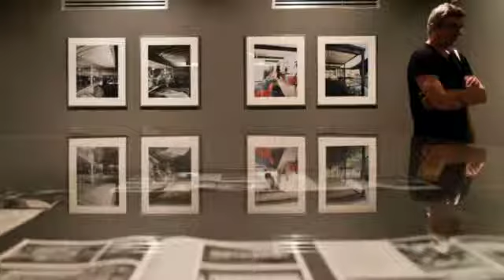PHE15. Exposición Construyendo mundos en el MUSEO ICO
El Museo ICO trae la exposición “Construyendo Mundos” dentro de PHE15. “Construyendo Mundos” muestra 250 obras de 18 de los mejores fotógrafos internacionales de la historia que, desde la década de 1930 hasta nuestros días, han cambiado la forma de ver la arquitectura y de pensar en el mundo en que vivimos. La exposición podrá disfrutarse en el Museo ICO hasta el 3 de septiembre.

MUSEOS Y EXPOSICIONESEl Museo ICO trae la exposición “Construyendo Mundos” dentro de PHE15 Por Macarena Escriva | 30 junio 2015
“Construyendo Mundos” muestra 250 obras de 18 de los mejores fotógrafos internacionales de la historia que, desde la década de 1930 hasta nuestros días, han cambiado la forma de ver la arquitectura y de pensar en el mundo en que vivimos. La exposición podrá disfrutarse en el Museo ICO hasta el 3 de septiembre.

construyendo-mundos-ico-phe-03 f0f3ca716b610b01cea8ba11743185d17e8b5e1b

La exposición “Construyendo mundos” ofrece al visitante un viaje por la arquitectura de los siglos XX y XXI; a través de las fotografías de Berenice Abbot que ilustran el nacimiento del rascacielos en Nueva York; las sutiles evocaciones de modernidad que Lucien Hervé descubre en la ciudad india de Chandigarh, diseñada por Le Corbusier; el lujoso estilo de vida de las imágenes de residencias en California de Julius Shulman; la naturaleza móvil del Museo Judío diseñado por Daniel Libeskind, vista por la fotógrafa Hélène Binet; el espectacular crecimiento urbano en China, documentado por Nadav Kander; y los devastadores efectos de la guerra de Afganistán recogidos en las conmovedoras fotografías de Simon Norfolk.

Esta exposición está comisariada y organizada por el Barbican Centre de Londres.